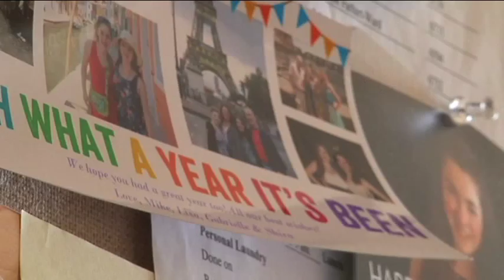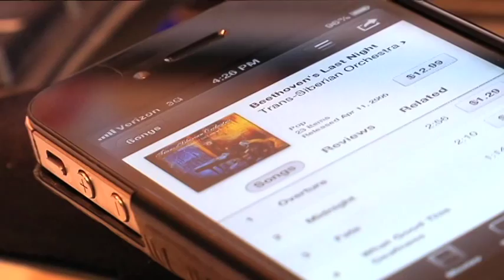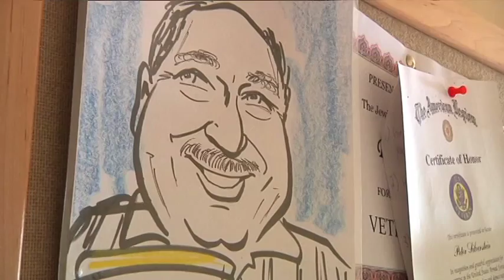For Seniors, Music Brings Back Memories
Jewish Senior Life in Brighton is using technology to bring joy to residents.  Some, who live with Alzheimer's or dementia, the "Music & Memory" program takes them to a place that's been hard to find, with the help of an iPod.